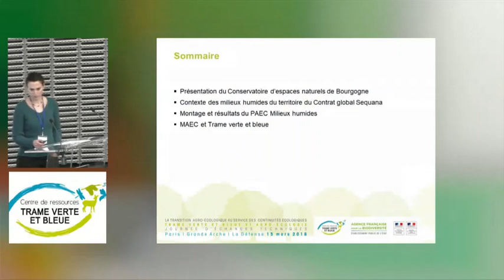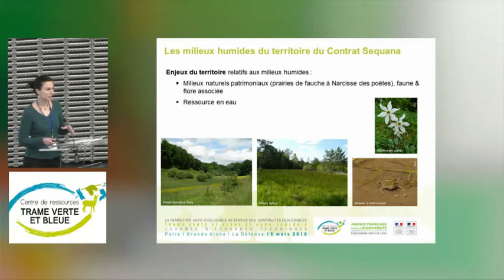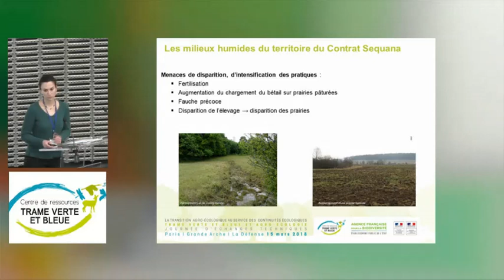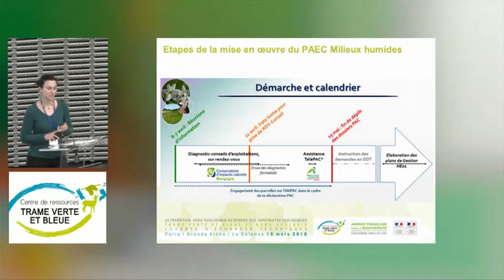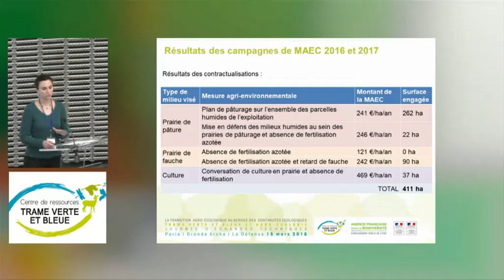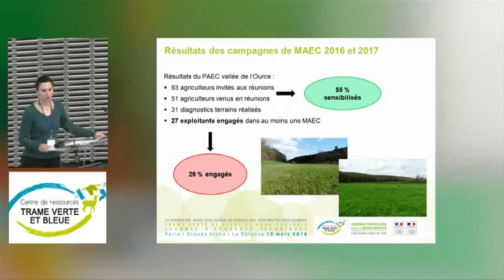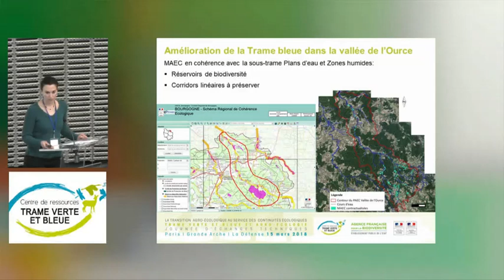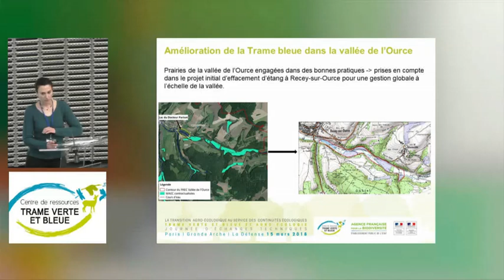Mise en place d'un programme agri-environnemental - Cécile DIAZ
Mise en place d'un programme agri-environnemental en faveur des milieux humides sur la Seine amont - Cécile DIAZ

Les espaces agricoles couvrent plus de la moitié du territoire français. Ils ont donc un rôle essentiel dans la préservation de la biodiversité et des continuités écologiques. Ce rôle dépend fortement des pratiques agricoles. Parmi celles-ci, l’agro-écologie est une façon de concevoir des systèmes de production qui visent à diminuer les pressions sur l’environnement et sur les ressources naturelles et à préserver, voire amplifier, la fonctionnalité écologique des exploitations. Favoriser les infrastructures agro-écologiques est susceptible de contribuer à la circulation de nombreuses espèces et à favoriser la connexion écologique des espaces naturels ou semi-naturels.
Cette biodiversité est par ailleurs utile à l’agriculture en raison des nombreux services qu’elle apporte (pollinisation, auxiliaires des cultures…).
A une échelle plus vaste, la transition agro-écologique des territoires, peut conduire à la mise en place de projets favorables à la biodiversité tout en structurant des filières répondant aux besoins des consommateurs locaux.
L’Agence française pour la biodiversité organise une journée d’échanges techniques dans le cadre du Centre de ressources Trame verte et bleue et en partenariat avec le ministère de la Transition écologique et solidaire et le ministère de l’Agriculture et de l’Alimentation.
Cet événement cherchera à répondre aux questions suivantes :
• quelles synergies peut-on développer entre agro-écologie et Trame verte et bleue ?
• quels services réciproques peuvent se rendre les pratiques agro-écologiques et une biodiversité fonctionnelle ?
• comment accompagner les acteurs de terrain dans cette approche ?
L’objectif de cette journée est de favoriser le développement de l’agro-écologie dans les projets de Trame verte et bleue en réunissant les acteurs de la biodiversité et du monde agricole. Elle visera à présenter des retours d’expériences réussies illustrant les bénéfices mutuels entre production agricole et biodiversité.
Rendez-vous sur le site du centre de ressources Trame verte et bleue